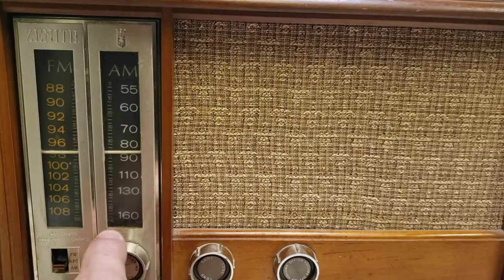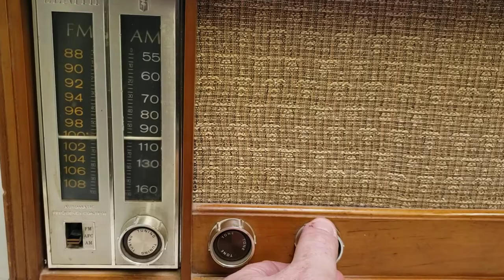Vintage 1950’s Zenith Wood Table Top Radio 2-2345 Tube Radio AM-FM Radio Test